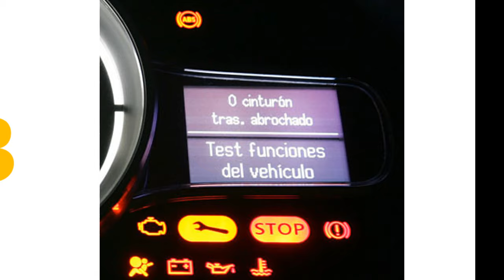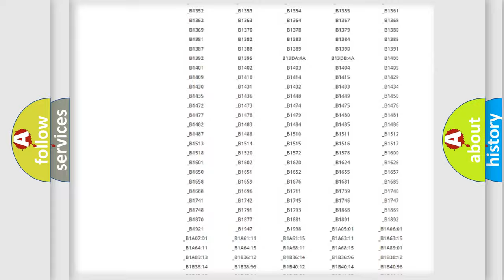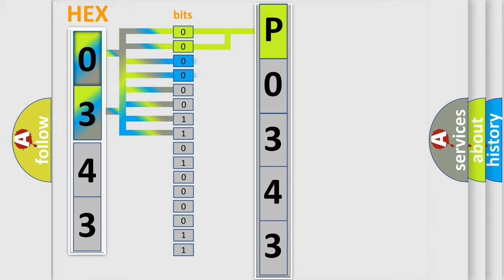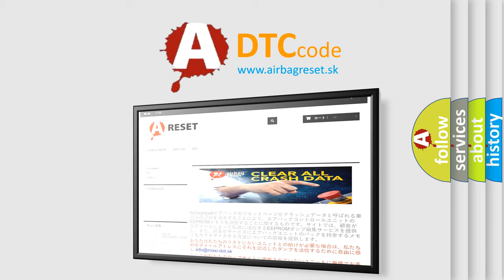DTC Toyota P0343 Short Explanation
Contents:
0:21 Basic DTC analysis according to OBD2 protocol standard.
1:48 Insight into programming
2:58 A diagnostically understandable description of the Diagnostic Trouble Code
3:05 Basic error definition

Make:
Toyota
Code:
P0343
Definition:
Lost Communications With Steering Angle Sensor
Description: